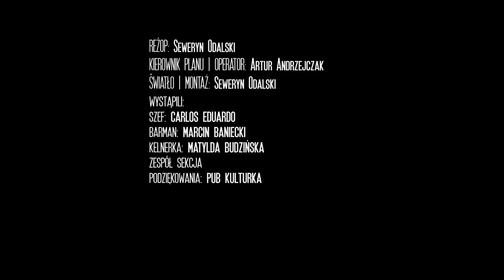Sekcja Rapu - Tekilka / Weekend ( Official Music Video )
Zamów płytę CD:
-CD Audio

ŚWIATŁO / MONTAŻ: Seweryn Odalski

Wystąpili:
SZEF: Carlos Eduardo
KELNERKA: Matylda Budzińska

Video zrealizowano 30.11. w Kulturka Pub - Głogów 2019.

Tekst:
Nie pytaj mnie o weekend bo przez weekend było pite
historie niesamowite widzę znasz
nie pytaj mnie o weekend nie chce więcej o tym słyszeć
masz teorie znakomite i ten kac

Spadam z dywanu na podłogę chyba więcej już nie mogę
ale będzie tu pite dalej podaj popitę nalej
kieliszek służy za miarę choć miałem zamiar nie pić
trzymać się w miarę nad ranem bez szaleństw kaca leczyć
Browarem i mija chyba trzeci dzień
wybacz mi jak kretyn wiem zapominam cieszyć się
trzeźwością skarbie wytłumacz tym gościom
 że być osobą dorosłą nie jest tak prosto non stop
Ktoś dzwoni telefony w nich oni o nic nie pytaj
krążę jak satelita po bibach przepita micha to widać
po chuj żeś dżina wzywał? wolałem siedzieć odcięty
w pomieszczeniu zamkniętym o życiu pięknym kleić teksty
Przelicz dzięgi przemilcz dzięki
bo znów mam nędzny stan bez pieniędzy plan
zawyć na księżyc tam udawać wilka
uuuu tu dawaj jeszcze te kilka
jeszcze te kilka
jeszcze te kilka
iszczy horiłka

Nie pytaj mnie o weekend bo nie pamiętam nic
przez weekend było pite ej wódko pozwól żyć
historie znakomite ktoś ci na wkręcał dziś